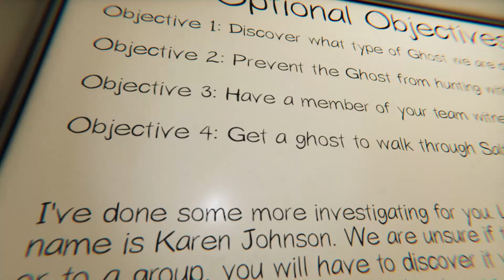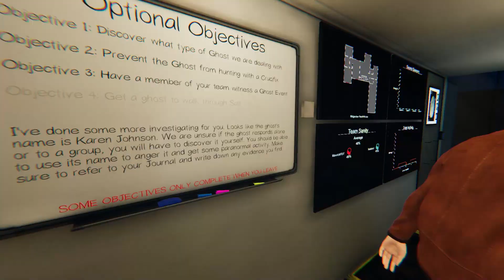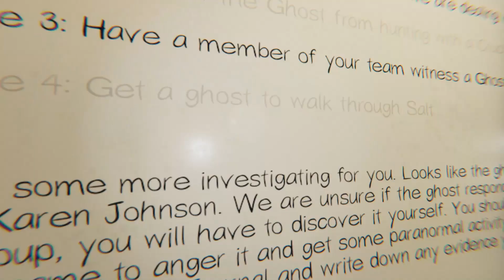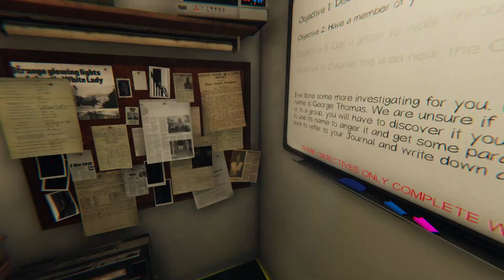Phasmophobia , the new update is insane!!!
Welcome to the life of Medekai and Mavrick, 2 South African guys playing many different and sometime very Random Games.
Welcome back to Phasmophobia! In this video, I learn how the spriti box sounds for the first time after the update and WOW!